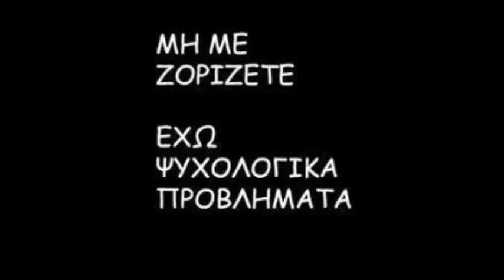Greece.wmv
GIVE GREECE A CHANCE